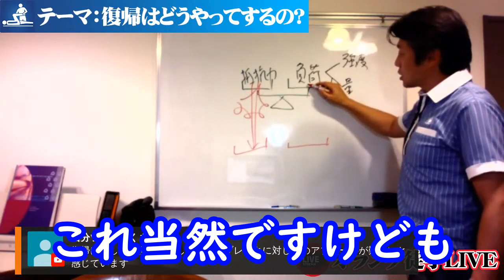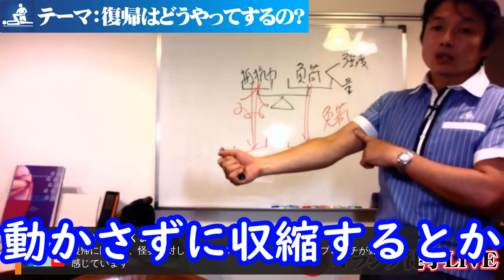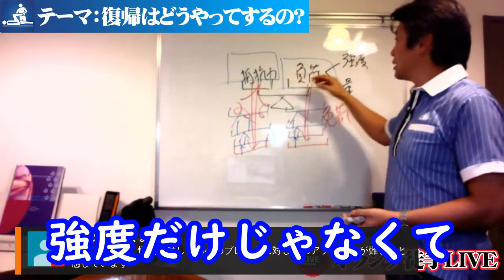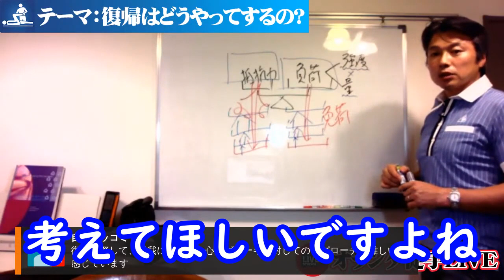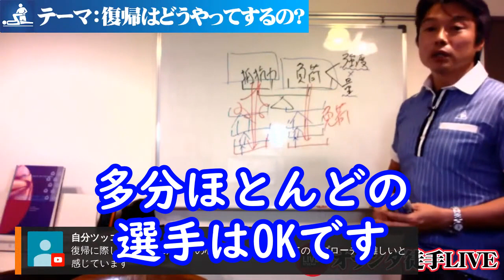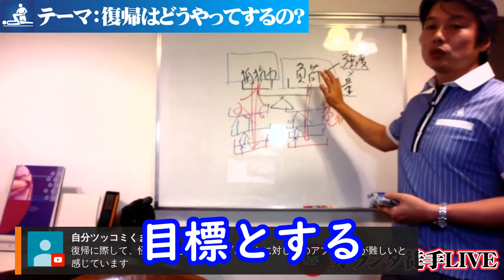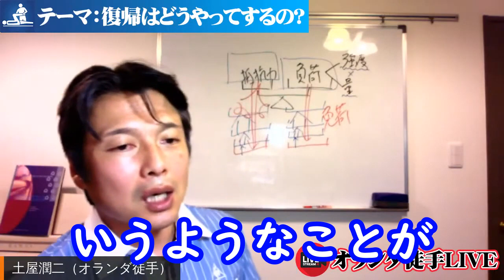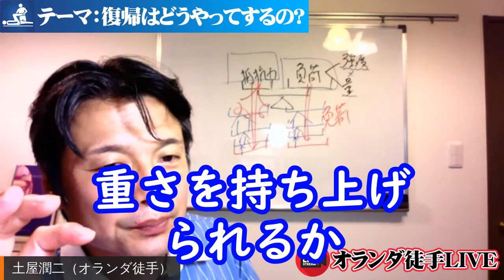「心のブレーキに対してのアプローチ」99％本当の意味で理解していない“復帰条件 03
LINE登録でオランダ徒手療法電子書籍プレゼント
IDでの検索は  @069kcxbj
登録して頂いて 「電子書籍希望」コメントを送ってくださいね

オランダ徒手療法協会 代表理事プロフィール
土屋 潤二　Junji Tsutiya

オランダで日本人で初めて「徒手療法（マニュアルセラピー）」の資格を取得。
その後、小野伸二が所属していたサッカークラブの名門「フェイエノールト」でメディカルスタッフとして勤め、多くの選手をサポートする。

★学 歴
1988年 - 1992年 筑波大学 体育専門学部卒業
専攻：健康科学＆コーチング
1992年 - 1994年 同大学大学院 修士課程 修了
専攻：体力トレーニング
1995年 - 1998年 ケルンスポーツ大学 在籍
専攻：運動学 - ドイツ -
1998年 - 2002年 ティム・ファン・デア・ラーン大学 修了
専攻：理学療法 - オランダ -
2002年 - 2007年 SOMT大学院 修了
専攻:徒手療法 - オランダ -

★職 務 経 歴
1991年12月 - 1994年 1月 筑波大蹴球部
フィジカル・コーチ
1992年 6月 - 1994年 5月 日立国分バレーボール部
コンディショニング・コーチ
2000年 8月 - 2001年 6月 ステレンバイクV.V.
トレーナー兼フィジカル・コーチ - オランダ
2001年10月 - 2003年 3月 総合病院、個人クリニック等各種医療機関
インターン - オランダ -
2003年 4月 - 2004年 8月 テニスセンター「ネックスラッハ」治療院
フィジオセラピスト - オランダ -
2003年 7月 - 2004年 6月 フェイエノールト アカデミー
メディカル・スタッフ - オランダ -
2004年 4月 - 2004年 7月 サッカー協会スポーツ・メディカル・センター
2004年12月 - 2005年 8月 アルベルト・シュヴァイツァー病院
2005年 7月 - 2007年12月 フェイエノールト
メディカルスタッフ - オランダ -
2008年 2月 - 2008年 4月 名古屋グランパス
メディカルスタッフ
2009年 1月 - 2009年12月 横浜Fマリノス
フィジオセラピスト
2010年 1月 - 2014年12月 SC相模原
フィジカルコーチ
2010年 6月 - 2010年 9月 女子フィールドホッケー日本代表
トレーニングコーチ
2013年4月 - 現在 日本オランダ徒手療法協会
代表理事
2014年3月 - 現在 筑波大学「アスリートラボ」
チーフトレーナー

「オランダ徒手療法」とは
整形外科学的疾患、神経学的疾患、慢性疾患の症状・徴候に対して、
 ・筋骨格系、軟部組織系、神経系、筋膜系、循環系などの“系別”
 ・治癒経過を阻害する“外的/内的要因別”:抵抗力vs負荷のアンバランス、運動連鎖/バイオメカニクス、自律神経機能アンバランス、食/生活習慣、心理社会的要因
などの多角的な視点より、組織レベルで症状・徴候がある現在の病態を鑑別診断します。

 その一方で、その仮説を立てた根本原因に対して
・最適な治療・トレーニング“手段”を選び、最適な順番や質・量をプログラムする
・その治療・トレーニング“刺激”に対して生体の変化を常に評価する
・治療・トレーニング“効果”をとおして仮説の正しさを検証
・効果が低い/仮説が間違っていた際に、次の仮説を論理的に思考する
などしっかりと治療効果(=結果)に向き合った柔軟な徒手療法です。

オランダで保健医療で受けられる「オランダ徒手療法」は、医療からスポーツ分野まで幅広く普及して いる徒手療法です。